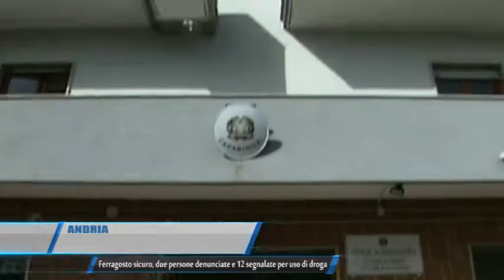Andria Ferragosto sicuro due persone denunciate e 12 segnalate per uso di droga TG Teleregione 17 08